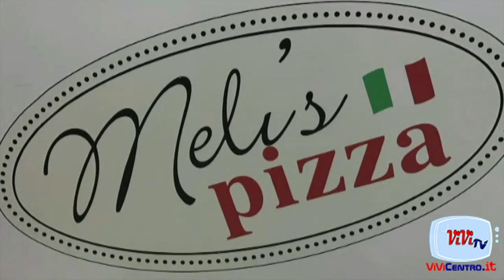Perugia Juve Stabia LUIGI CANOTTO 14092019